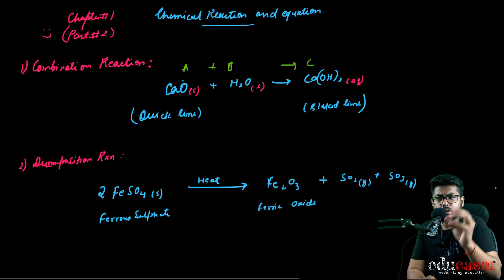Chemical Reactions and Equations| Part 2 |Science Chapter 1 class 10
Hello Guys
In todays  video we have discussed the Chapter 1 of  class 10 science . The 2nd part comprises of the following points.
We have discussed various types of reactions along  with examples and procedure.

1. Combination Reaction :Two or more reactant combine to form a single product.
2. Decomposition Reaction: A single compound decomposes or break down to give two or moresimpler substances.
3. Displacement Reaction: A more reactive element [metal] displaces less reactive elemen [metal] from its aqueous salt
4. Double Displacement Reaction: Aqueous soln of two ionic compounds react by exchange of their ions is called double displacement Reaction
5.Oxidation Reaction: In oxidation reaction, addition of oxygen or removal of hydrogen or loss of electron takes place.
6. Reduction Reaction: In reduction Reaction addition of hydrogen or removal of oxygen or gain of electron takes place.
7. Redox Reaction: Reaction involving both oxidation and reduction simultaneously

Corrosion
Tarnishing of Iron in presence of moisture ans oxygen is called corrosion.
Rancidity
 Oxidation of fats and oils is called rancidity.

Watch the Part 1 for more information on Balancing and chemical equation.
DOUBTS are welcomed in the COMMENT section below :)

Also you can avail the ONLINE LIVE 1 TO 1 COACHING FACILITY ON ANY TOPICS OF MATHS AND SCIENCE for class IX & X -P,C,M for XI ,XII (Payment through google pay ,phone pay ,paytm ,bank transfer)